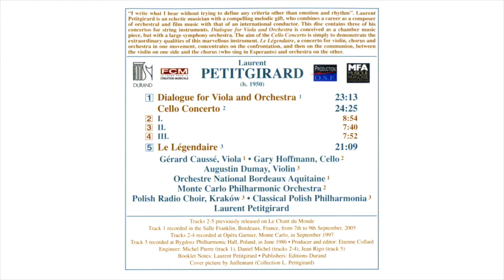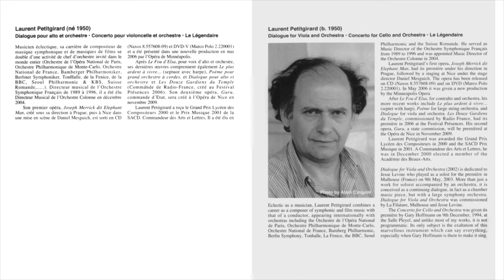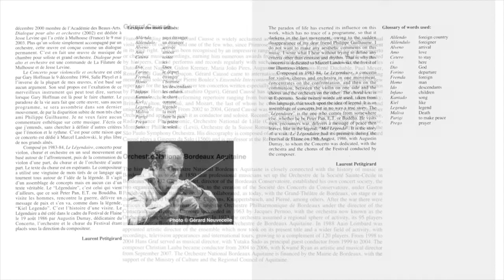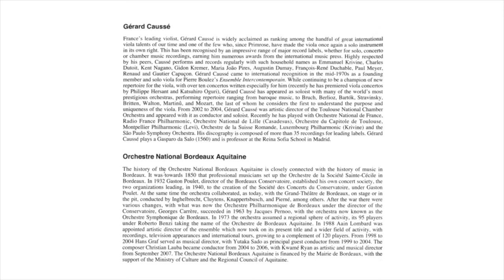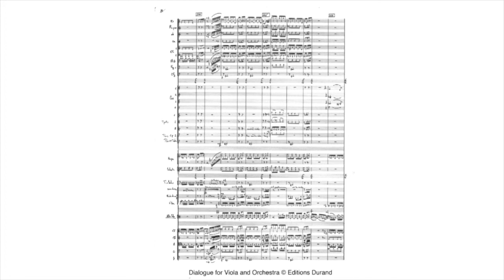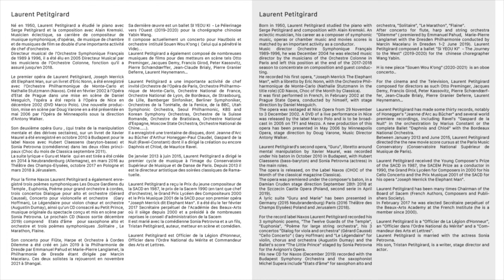PETITGIRARD DIALOGUE FOR VIOLA AND ORCHESTRA - Gérard CAUSSÉ - L.PETITGIRARD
Laurent Petitgirard
Dialogue pour alto et orchestre (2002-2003)
En un mouvement
Commande de la Filature de Metz et de l'altiste Jesse Levine
Gérard Caussé, alto
Laurent Petitgirard, direction
Orchestre National de Bordeaux Aquitaine (ONBA)
Editions Durand-Universal
Enregistré Salle Franklin à Bordeaux 7-9 septembre 2005

Une œuvre qu'il m'a fallu malaxer et dont la composition s'est étalée sur 2 années. Le cher Jesse Levine l'a créée et je l'ai enregistrée 2 années plus tard avec l'ami Gérard Caussé.